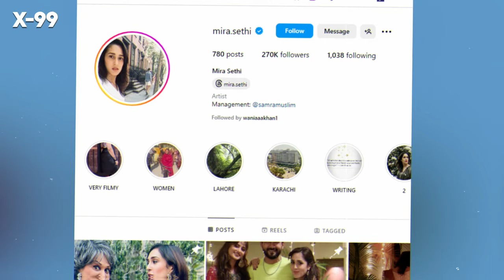Mira Sethi Luxury Lifestyle 2024, Biography, Career, Husband, Drama, Family, Interview | Very Filmy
Ali Safina Lifestyle 2023, Biography, Career, Wife, Dramas, Age | Jaisay Aapki Marzi | Very Filmy

This video is made under personal choice of Interest. If you have any suggestions for this video,
please put them in the comments below.

Your Search

2023 pakistani drama
Silvatein
Mohabat Subh Ka Sitara Hai
Dil Banjaara
Chupke Chupke
Kuch Ankahi
pakistani drama
geo dramas
latest pakistani drama
pakistani drama
har pal geo
pakistani serial
15 ep very filmy
very filmy drama ep 15
very filmy new drama
ameer gilani drama
ukhano drama
ramzan special
shahrukh khan
mira sethi drama
very filmy ep 15
ep 15 very filmy
X-99